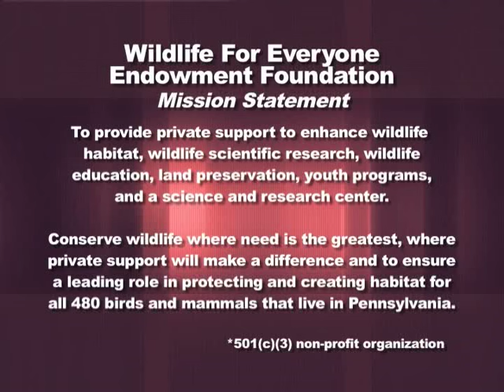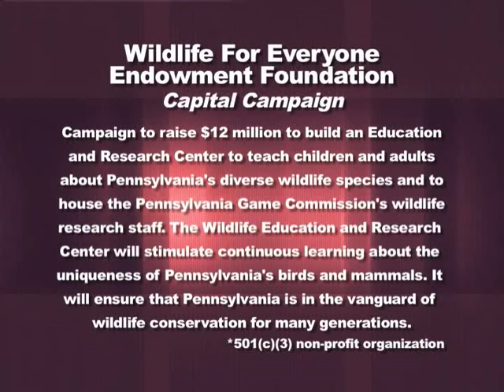For the Record: Wildlife For Everyone Endowment Foundation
Wildlife For Everyone Endowment Foundation's Executive Director, Vern Ross, sat down with Andrew Kalista to talk about wildlife, the environment and impaired water ways in Pennsylvania